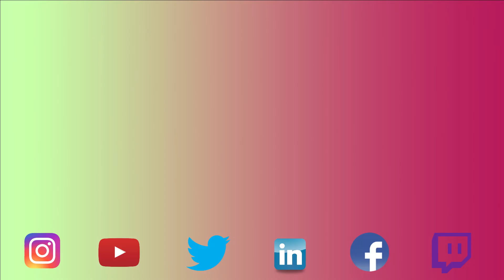What is Wendy signing?